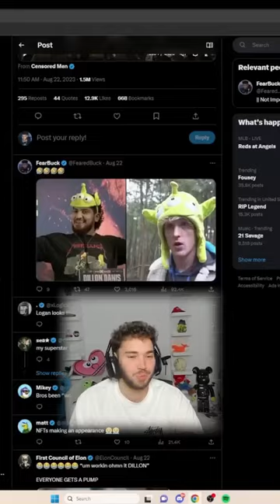Adin Ross REACTS TO Logan Paul vs. Dillon Danis